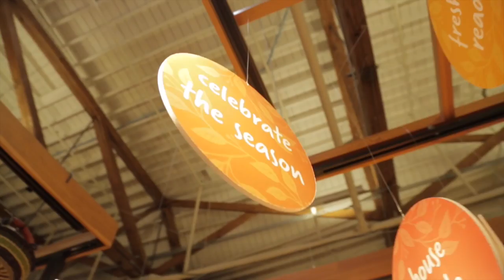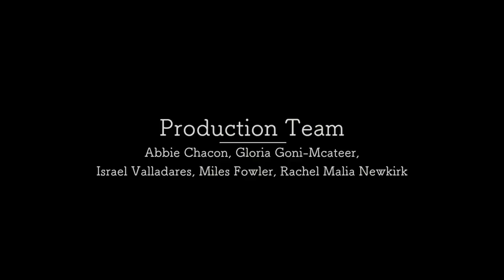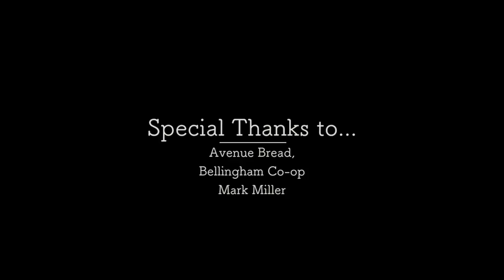sunday candy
Links to
Sunday Candy, Nico Segal (formally known as Donnie Trumpet) & The Social Experiment

This was a blast.
Thank god for Introduction to Video Production, 2016.